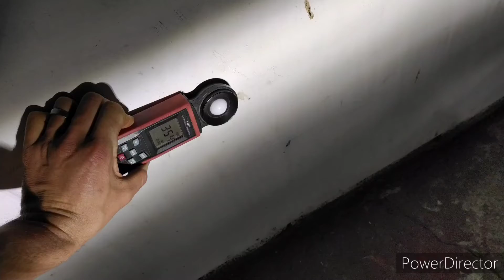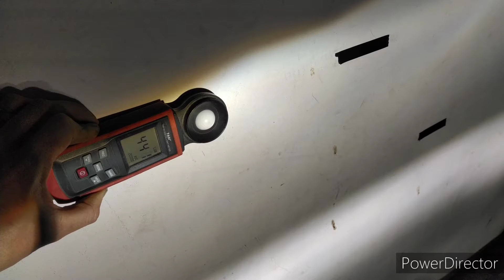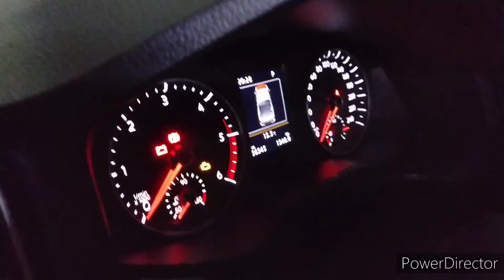Amarok V6 iluminação com projetor BI-LED LASER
💥LINK NOSSO led asx 60w  para refletor💥 gol ,Fox ,polo ,Corolla ,Etios ,uno

 para projetor💥

 8.1 2,5 edu Car💥